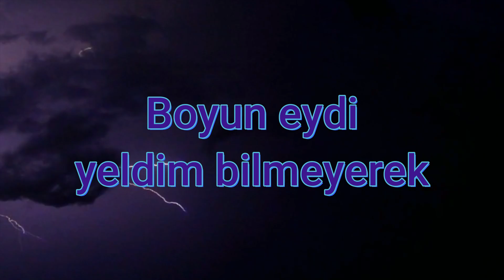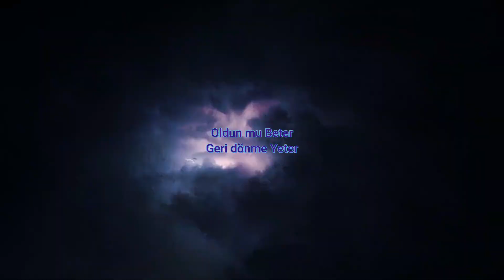Kerimcan Durmaz - Bedel (Şarkı Sözleri / Lyrics)